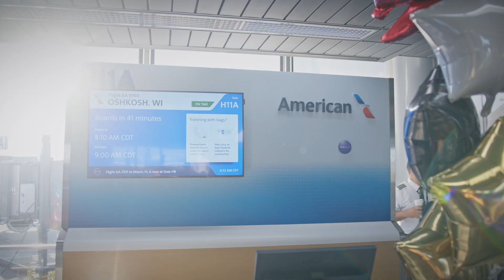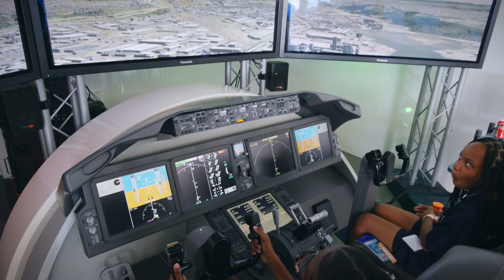Young Aviation Enthusiasts Visit the Annual EAA AirVenture in Oshkosh, WI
In partnership with the Organization of Black Aerospace Professionals and the Tuskegee NEXT Foundation, we flew nearly 100 young aviation enthusiasts on a private charter from Chicago to Oshkosh, Wisconsin, for the annual EAA Air Venture. To excite and entice future aviators, the students were able to try out flight simulators, learn more about different career opportunities in aviation, and see various aircraft types up close.